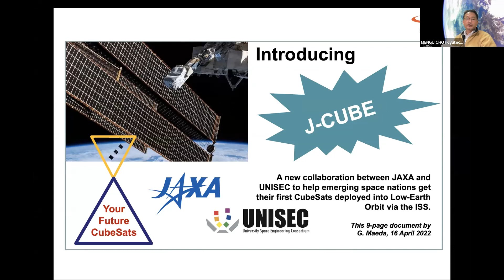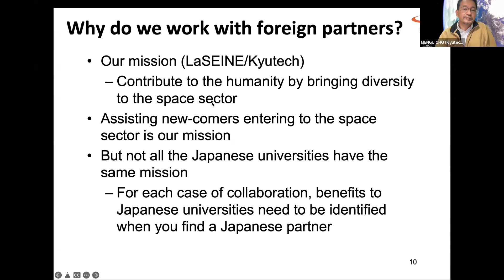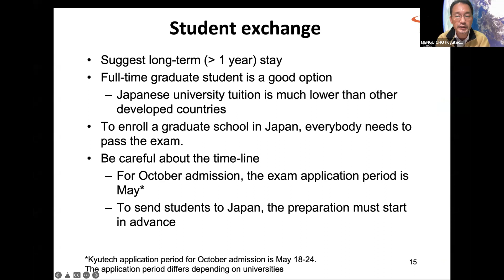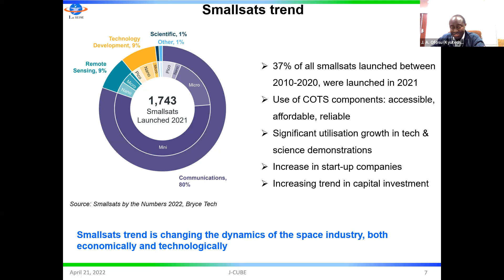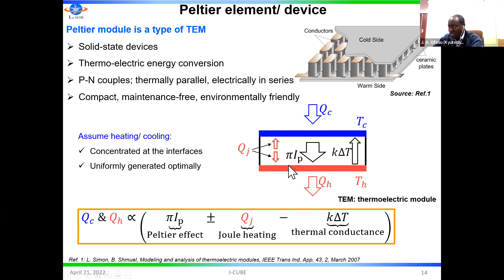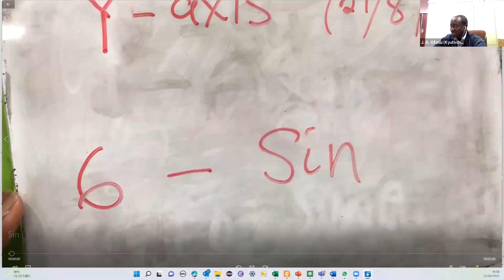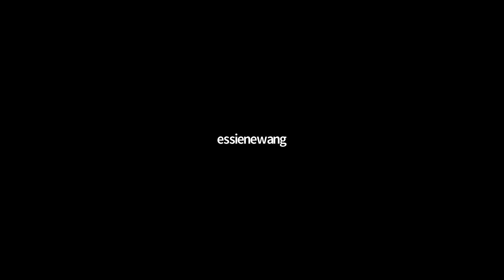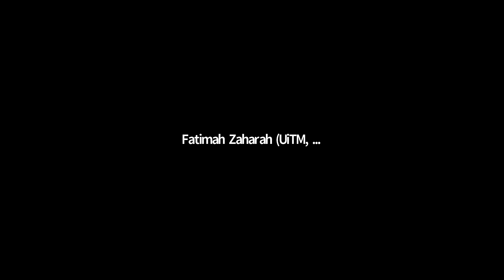J-CUBE Webinar #1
J-CUBE Webinar#1 / April 21st,2022
This is the first webinar of the introduction about J-CUBE.